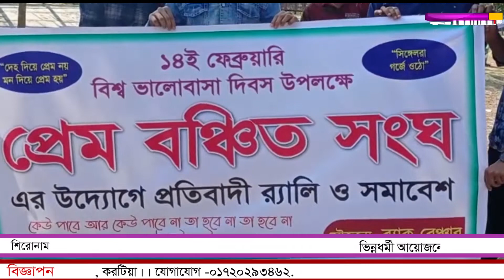ভিন্নধর্মী আয়োজনে ভালোবাসা দিবস মাতিয়েছে নরসিংদীর তরুণেরা